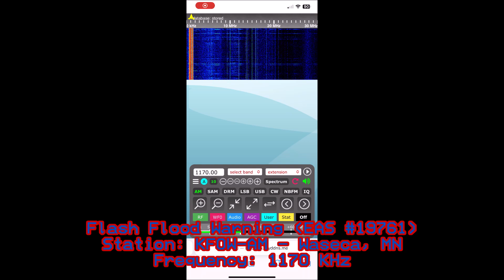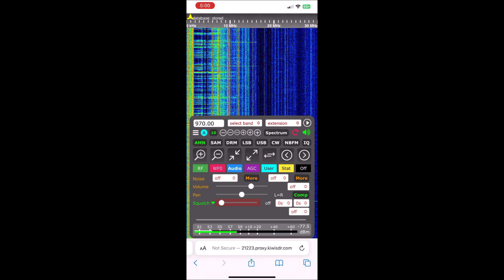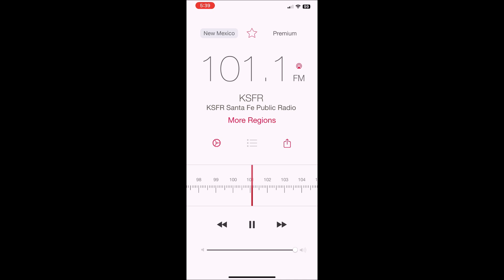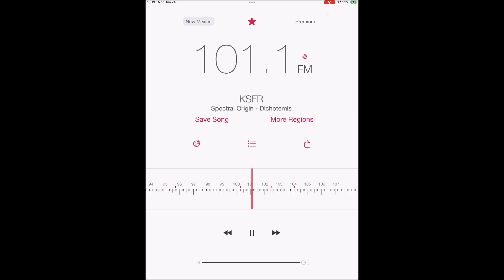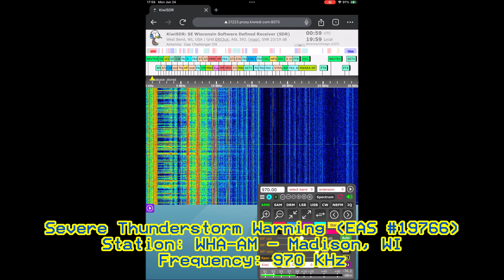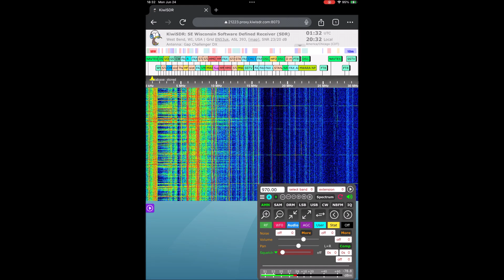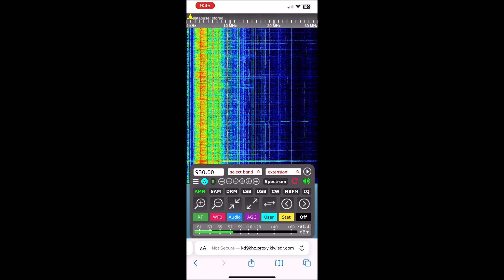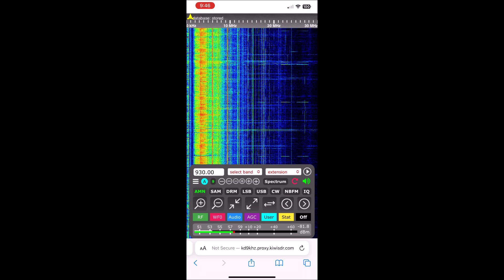Few More Summer Storms (EAS #19761-19769) 6/24/24